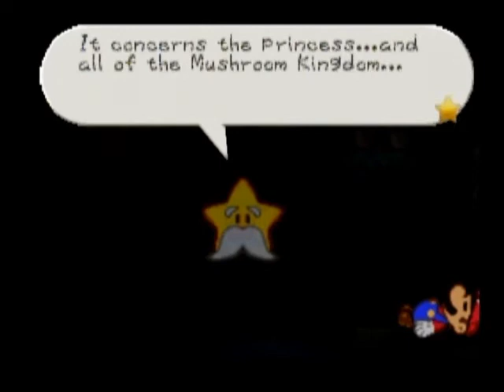Brother & Sister Play: Paper Mario Part 1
Warning: Even though this is an E rated game there is a large use of foul language from the two players.
Me & my sister playing Paper Mario on the Nintendo 64 (well Wii in our case but you get the idea). In the first part we go through some of the tutorial and have a surprise attack from Bowser. Enjoy!